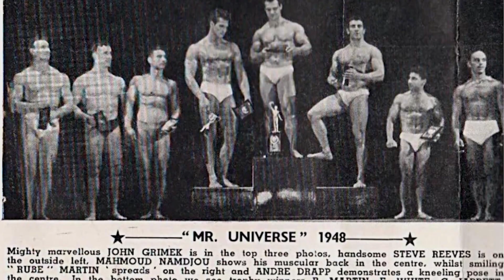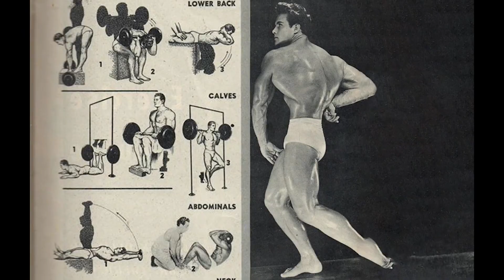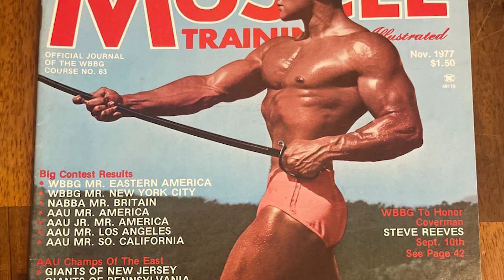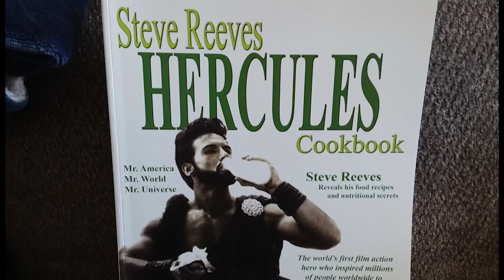Steve Reeves: The Greatest Bodybuilder of the Silver Era and King of Aesthetics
In the realm of physical culture, where sculpted physiques and remarkable feats of strength have long captivated the imagination, there emerges the figure of a man whose name resonates through the annals of bodybuilding history with an unparalleled reverence: Steve Reeves. As the curtains drew open on the Silver Era, Reeves emerged as an embodiment of physical perfection, a paragon of aesthetic beauty that would forever define the standards of the sport. With chiseled features, a Herculean physique, and an unwavering dedication to his craft, he ascended to the throne as the original king of aesthetics, leaving an indelible mark on the world of bodybuilding that continues to inspire and captivate generations to this day.